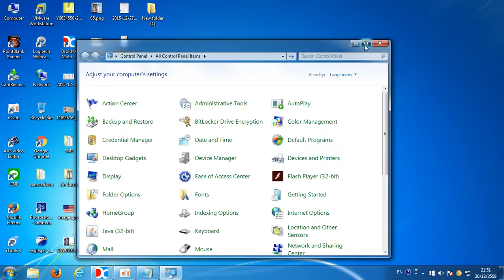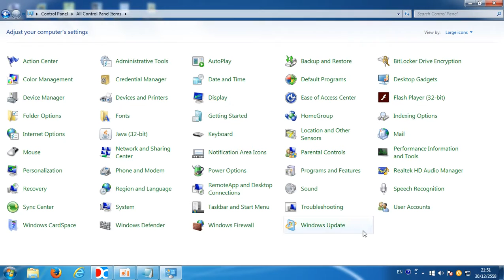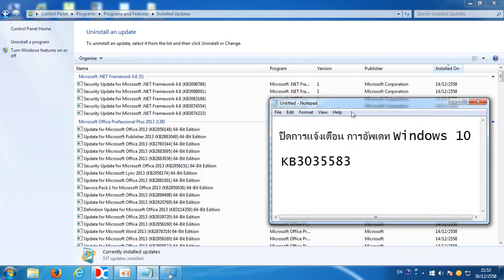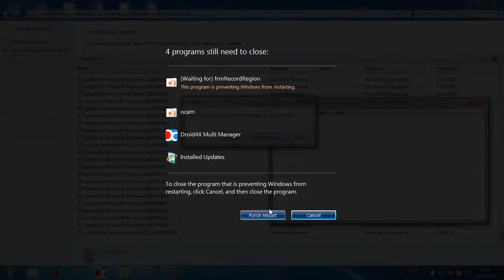วิธีปิดการแจ้งอัพเดท Windows 10 สำหรับ Windows 7